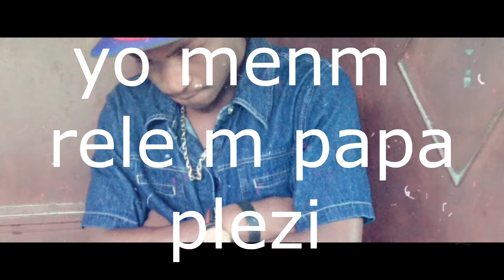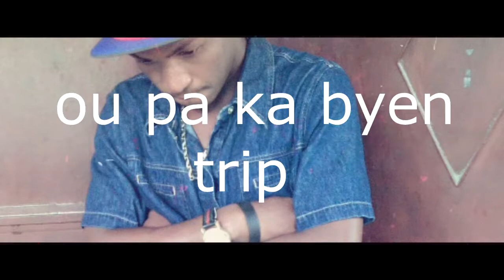16 avril 2017